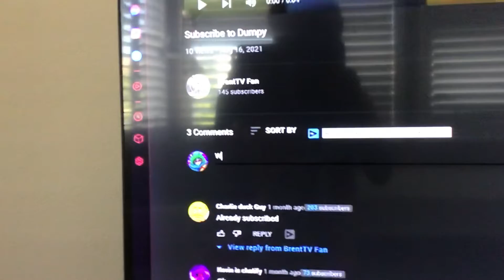dumpy reacted to my video on stream so I react to him reacting to my dumb video :)